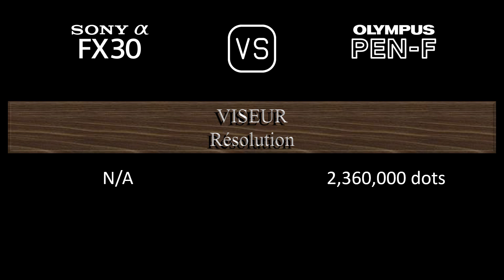Sony FX30 vs. Olympus PEN-F: Une Comparaison de Caractéristiques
Cette vidéo fournit un aperçu des fonctionnalités du Sony FX30 et du Olympus PEN-F dans une comparaison de caractéristiques (comparison of specifications).

00:24 LANCEMENT
00:32 BOÎTIER
00:41 CAPTEUR D'IMAGE
01:05 IMAGE
01:21 OPTIQUE ET MISE AU POINT
01:50 ÉCRAN
02:10 VISEUR
02:26 FONCTIONNALITÉS PHOTOGRAPHIQUES
03:27 FONCTIONNALITÉS VIDÉOGRAPHIQUES
03:43 STOCKAGE
03:47 CONNECTIVITÉ
04:16 CARACTÉRISTIQUES PHYSIQUES
04:36 AUTRES CARACTÉRISTIQUES